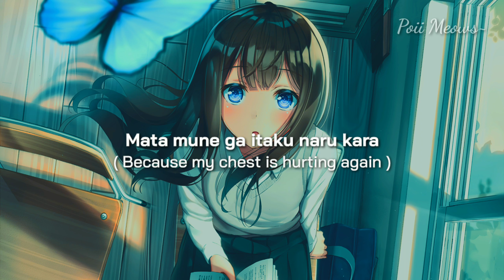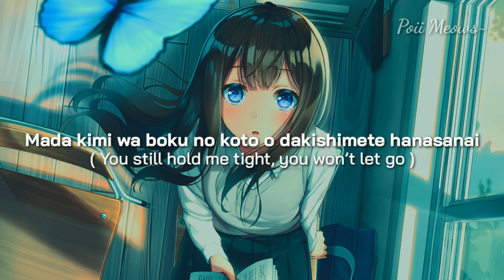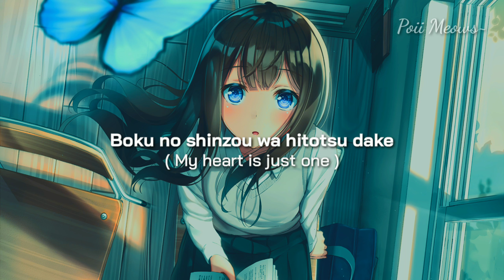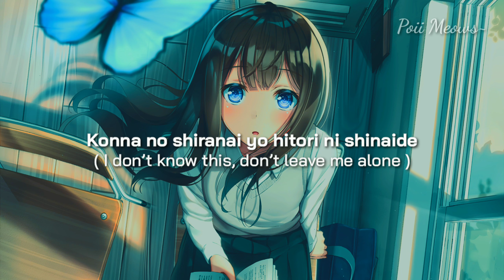Slowed ] Hikaru Station - Kokoronashi +Lyric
Track : Kokoronashi [ Somehow ]
Artist : Hikaru station [cover]
Released : 2014
Album : -
Link Original :

All music and background belongs to their original creators